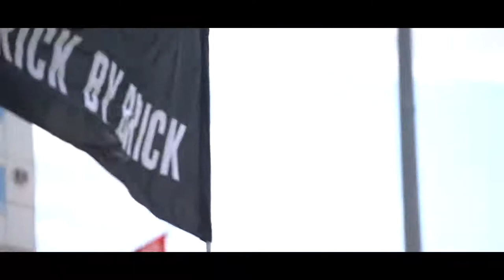SEMO Football | Back at Houck. It's